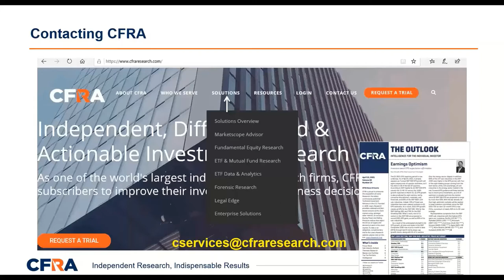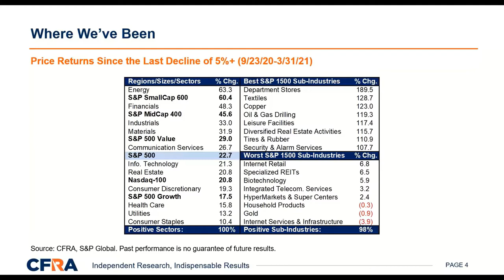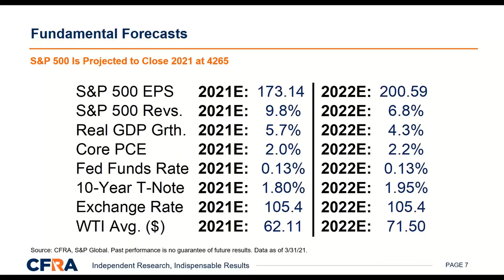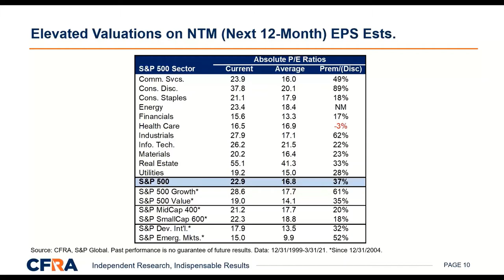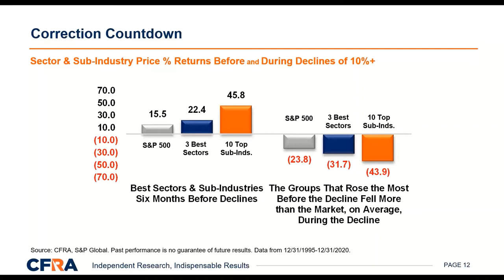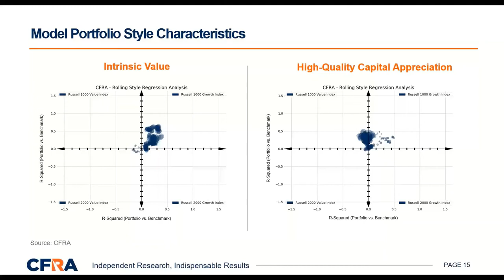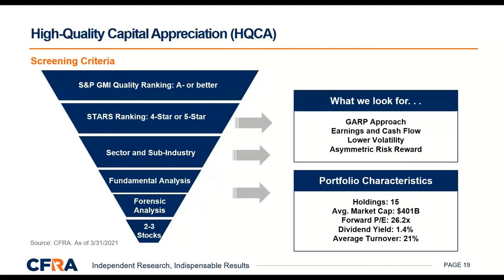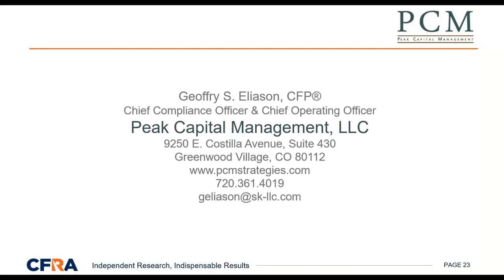Tis the Season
Has the market too far, too fast? CFRA Chief Investment Strategist Sam Stovall and CFRA Senior Equity Analyst David Holt joined Peak Capital Management in this video to discuss their investment outlook for CFRA’s Q2 Model Portfolio.